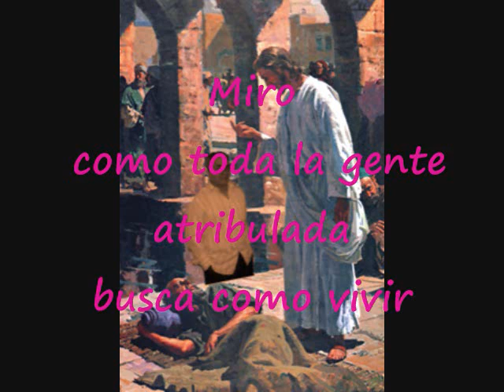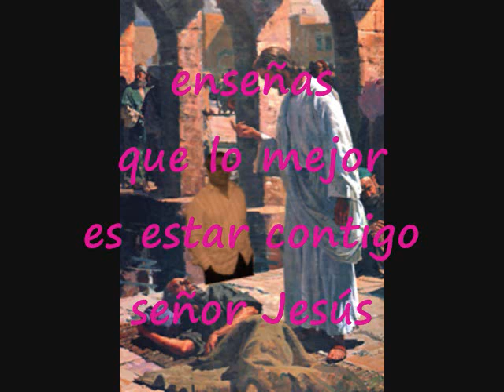Lo Mejor Es Estar Contigo Señor Jesús Pista